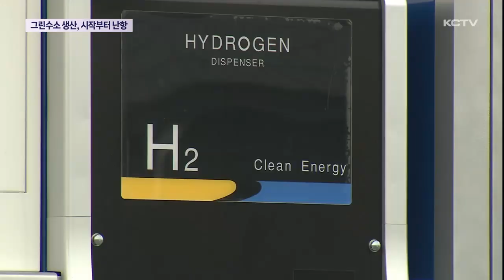그린수소 생산기지 조성 시작부터 난항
민선 8기 오영훈 도정의 핵심 사업 가운데 하나가 그린 수소 사업입니다.

그린수소 실증사업은 국내 최초라는 점에서도 관심을 모으고 있습니다.

그 첫 단계로 수소 버스 운영을 지난달부터 할 계획이었는데 시작부터 어려움을 겪고 있습니다.